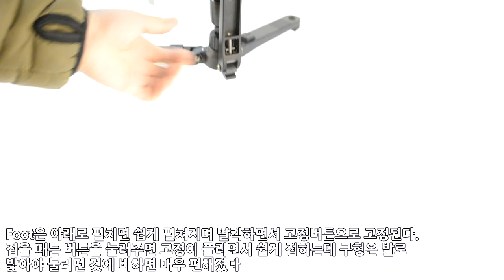Kingjoy Mp-1318 New Foot Review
Kingjoy Video Monopod Mp-1318 New Foot Review